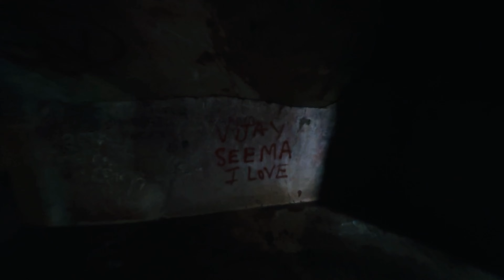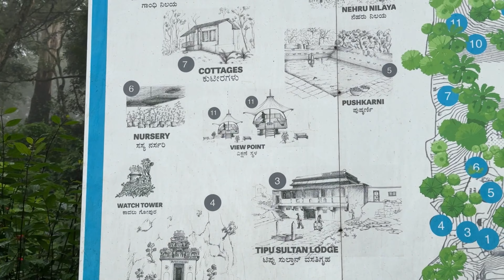Had fun in nandi hills. Discovered new cave and full foggy🌫️